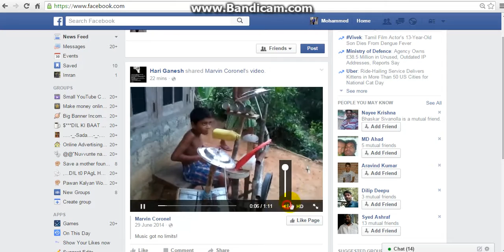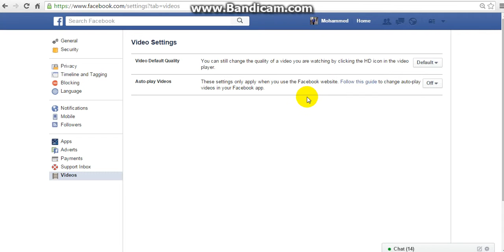How To Stop Autoplay Videos On Facebook Hindi/urdu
in this video tutorial i will show you How To Stop Autoplay Videos On Facebook Hindi/urdu.